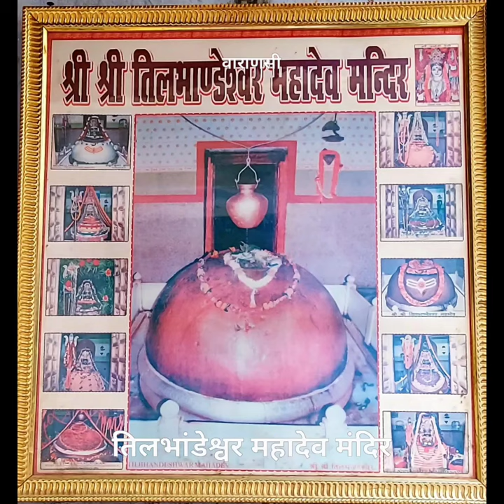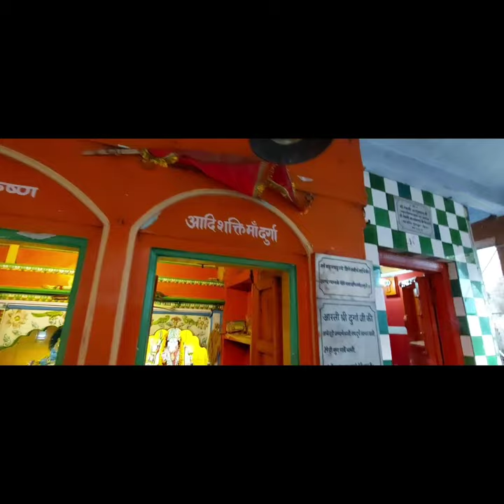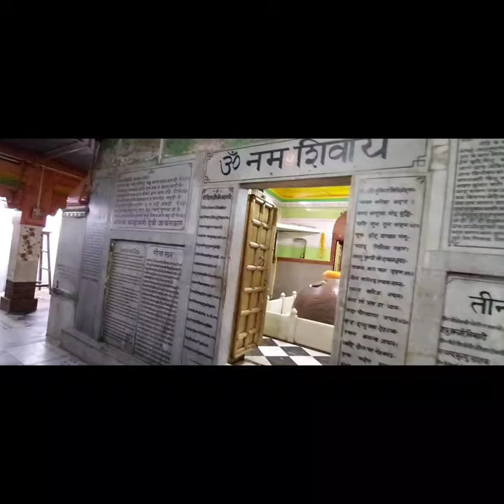शिवम भूत्वा शिवम जपेत, तिलभांडेश्वर मंदिर वाराणसी शिव बनकर ही शिव की पूजा की जा सकती है हर हर महादेव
तिलभांडेश्वर स्थित इस शिव मंदिर मठ के  बारे में यह किंवदंती प्रचलित है कि इस शिवलिंग में प्रत्येक दिन एक तिल की मात्रा के बराबर वृद्धि होती है।
शिवत्व के बिना यह शरीर शव के समान है।